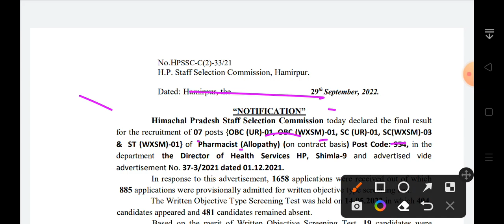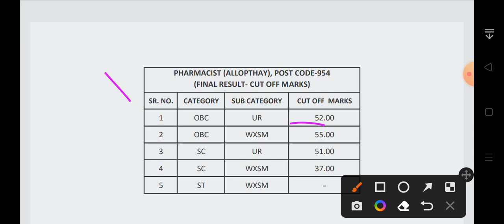HPSSC Hamirpur alopathy pharmasist final result declared|| Cut off